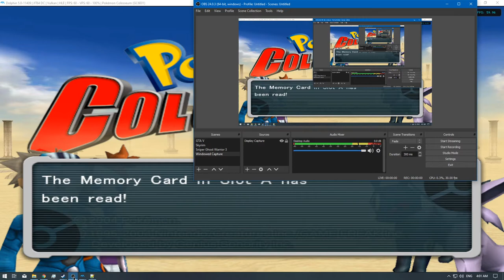[1/1] Pokemon Colosseum [4K] - Episode 8 [NC]